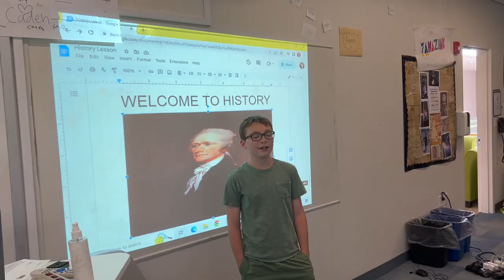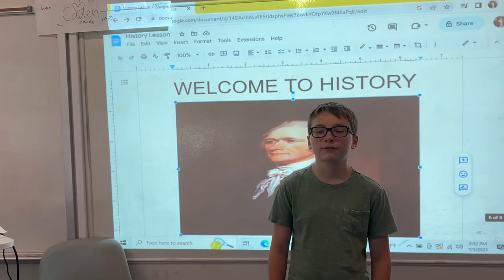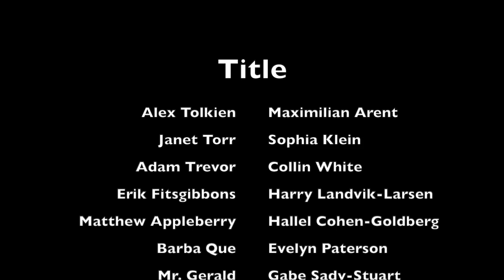Film Making: The Treasure of Evergreen Middle